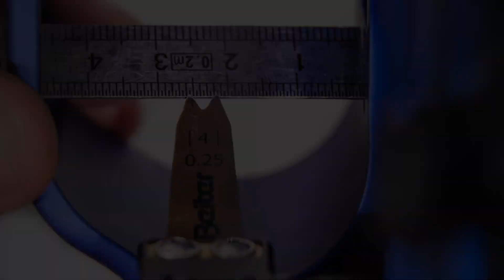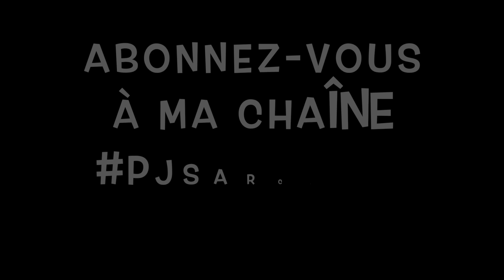Sortie de flèche, part.1 : détalonnage et center-shot.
Détalonnage et Center Shot d'arc à poulies, les BASES à connaître pour un bon vol de flèche. Incontournable, ce premier pas vers la précision doit respecter une méthode que nous verrons en plusieurs vidéos.

(Bouton de téléchargement en milieu de page)

Militaire de carrière dans la Marine Nationale, puis responsable développement d'Arc Système en France, je participe désormais à la création des accessoires de l'arc, et des arcs avec la marque américaine HOYT.
Sportif de haut niveau depuis 2007, numéro 1 mondial, et dix années de top 10 mondial plus tard, je partage mon expérience au travers d'articles techniques et de vidéos.

Archerycalement,
Pierrot